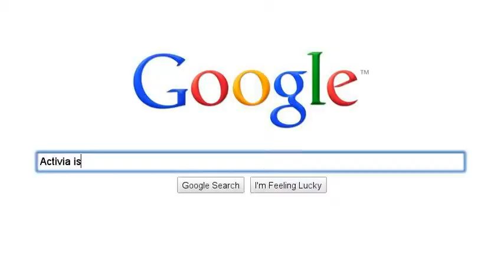Activia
I made a little vid about activia for some random reason.